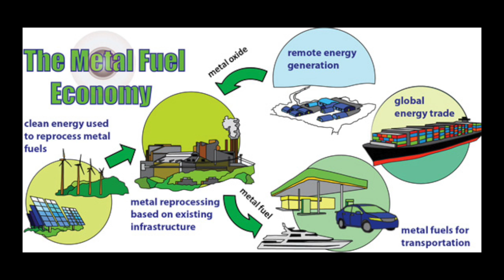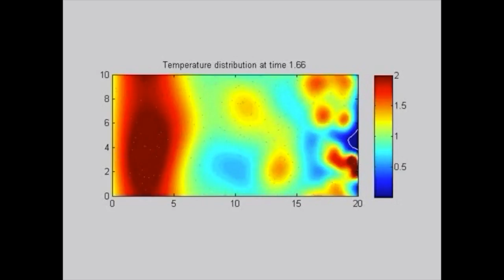McGill Engineering Experiment Takes Off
A McGill experiment, designed to advance understanding of metal powders as a potential clean fuel, is hitching a ride on a European Space Agency research rocket.